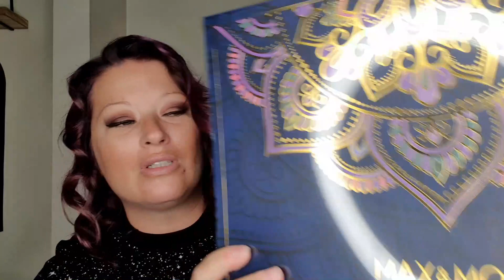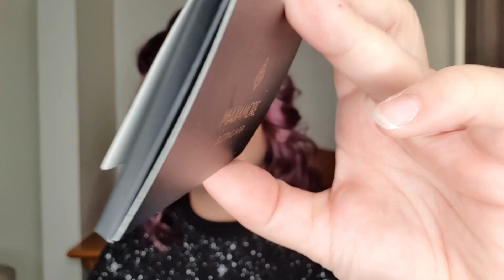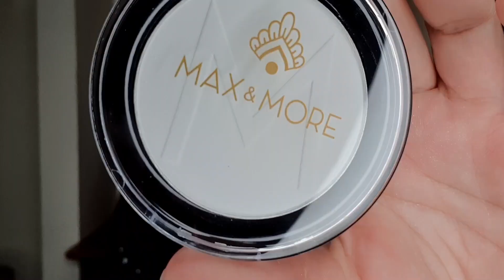CALENDRIER DE L'AVENT MAX & MORE | LA ILS ONT FAIT FORT !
Je teste le nouveau calendrier de l'avent MAX & MORE d'Action

bons plan ⬇ :

🛒BIJOUX SHINY JEWELRY ou CEREVEBLEU -10%